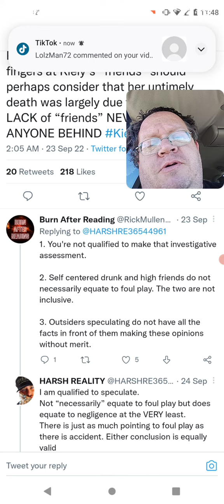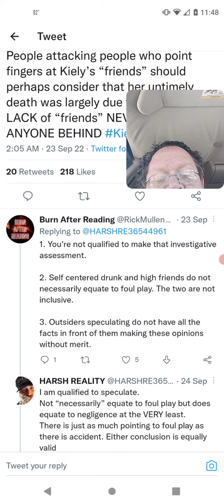NEVER LEAVE ANYONE BEHIND (Kiely Rodni)